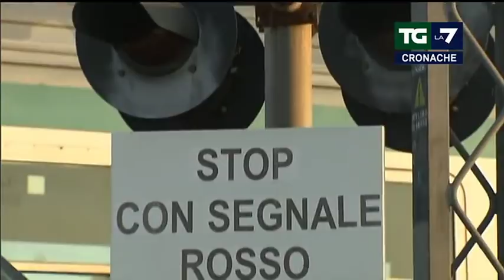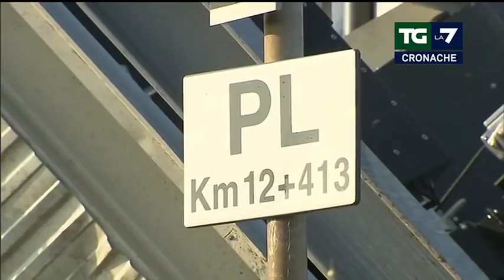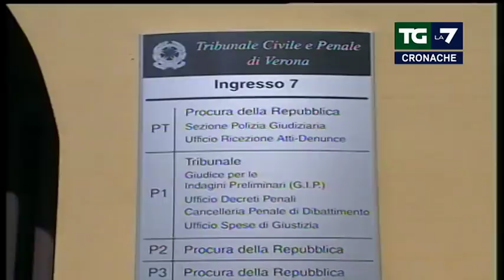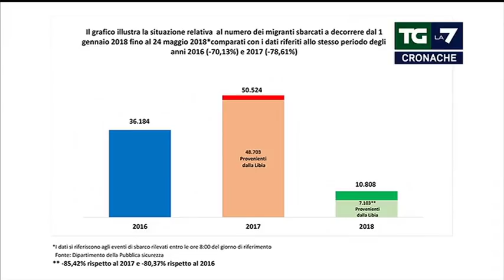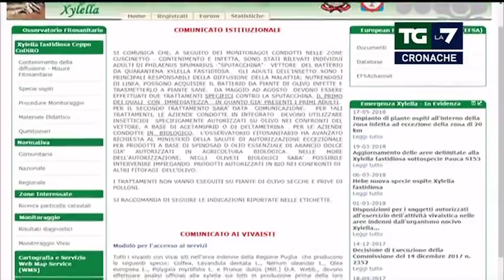Puntata 24/05/2018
Lo spazio dedicato ai temi dell'attualità e dell'informazione